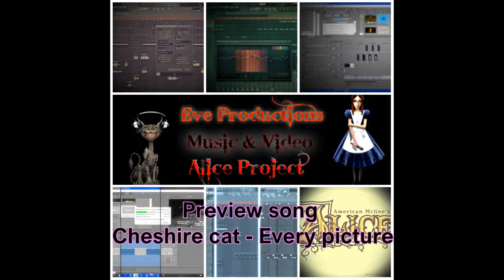cheshire cat - every picture (preview song)